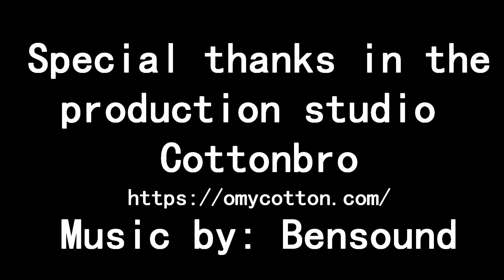Quarantine love in 2 minutes (Video Film)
We're having a hard time getting through this days because of virus, so we decided to make this video film but let me make it clear that only productions are Cottonbro, special thanks to them.

Stay safe!!